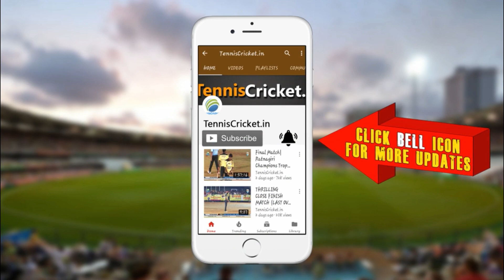Jivit Mhatre Batting | Rashtravadi Chashak Ghatkopar - 2019